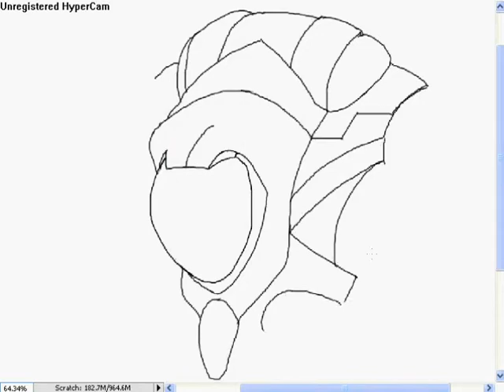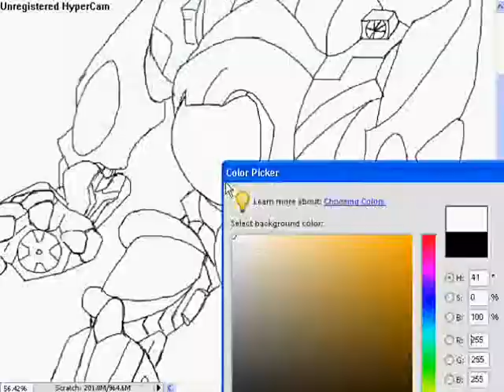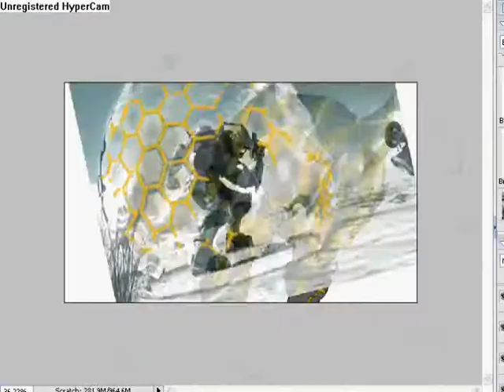speed painting 6 (meck shield)